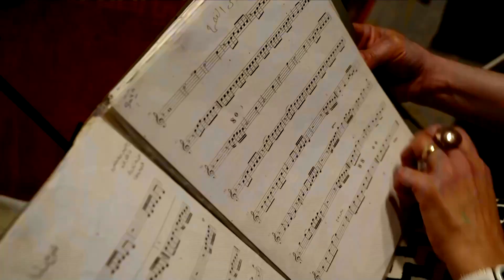Sudan's youth overcome pain through music and art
Amid the political upheavals of recent years, many young Sudanese people are turning to art and music as a way to spread cheer and cope with the pain of violence and a deteriorating economy.